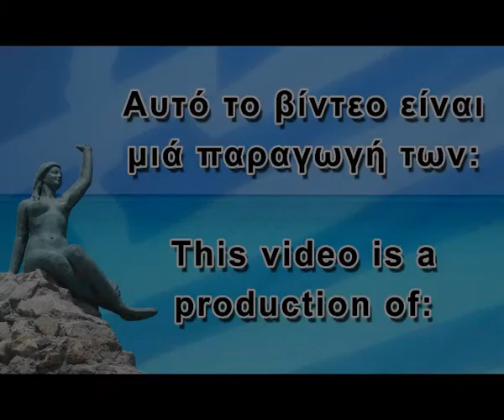Rock Climbing at the Grande Grotta - 25/4/2011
Rock Climbing at the Grande Grotta - Easter Monday - 25/4/2011

The KalymnosWeb Team on an outing to the spectacular Grande Grotta, in Armeos Area, Kalymnos. Admiring the amazing capabilities of the loyal and good friends, of Kalymnos island, the rock climbers from all around the world, who love &  support our island! Thank you all guys & girls! Highly appreciated!

KalymnosWeb
The New Kalymnos Guide, or just, a new look into modern Kalymnos!
O Νέος Οδηγός της Καλύμνου, ή απλά, μιά νέα ματιά στην σύγχρονη Κάλυμνο!